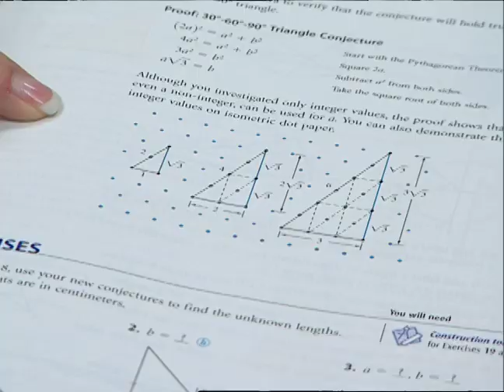HoustonPBS UH Moment: teachHouston, Preparing Math & Science Teachers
The program provides hands-on training to science, computer science and math majors interested in teaching by pairing them with master teachers at UH and mentor public school teachers.

The future teachers are assigned to Houston-area public schools where they observe classrooms and then try teaching lessons beginning early in their college career. Students rotate through elementary, middle- and high-school classrooms. Students who attend full time can complete a science or math degree and earn education certification in four years.